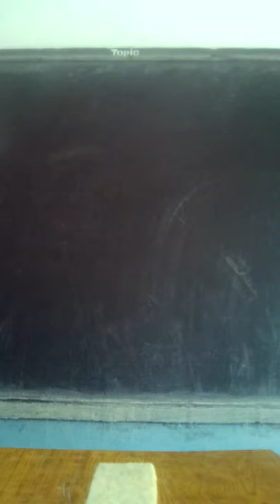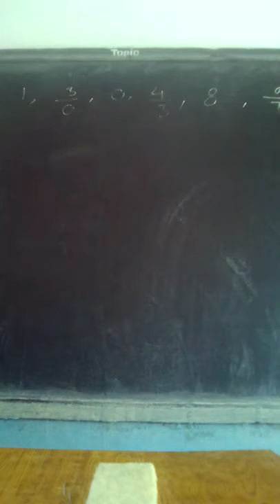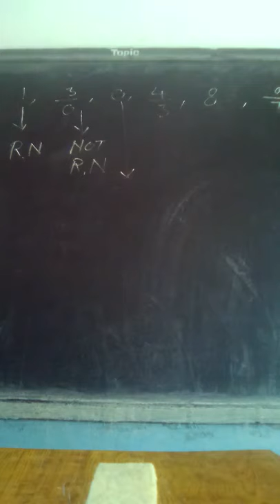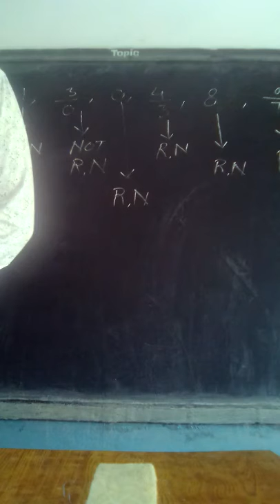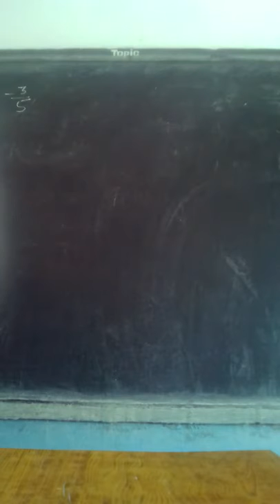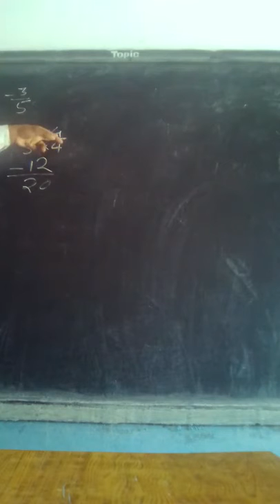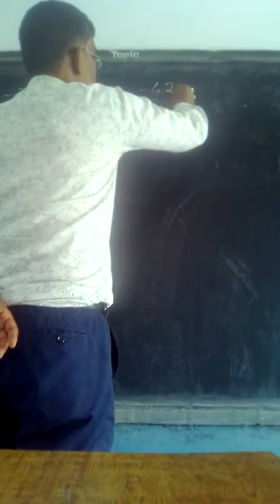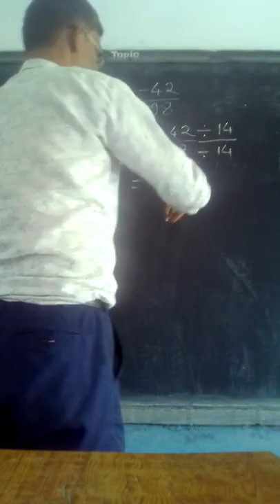Rational Number class 8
in this video I explained a chapter of class 8 of N. C. E. R. T. . chapter name is rational number. a number in form of P/q where P and q are integers and q is not equal to zero .